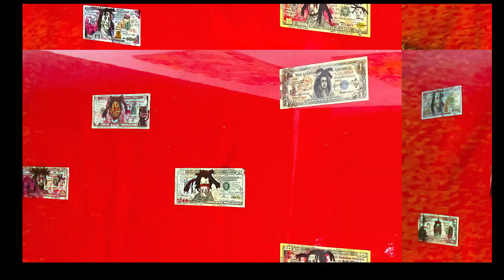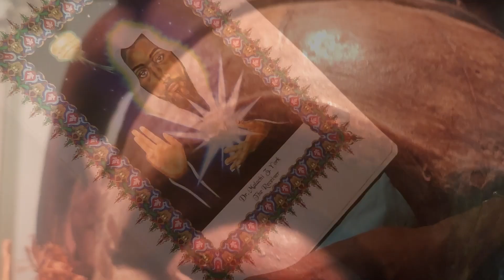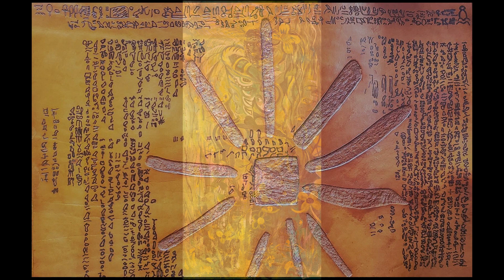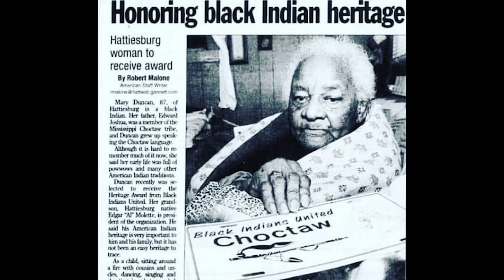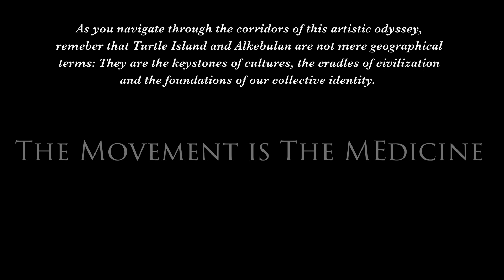Turtle Island Alkebulan Exchange Exhibition & Virtual Symposium (The Trailer)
During the illustrious annual Art Basel during Miami Art Week, Mercury Axis and Society Public Relations brought to the world:

TURTLE ISLAND ALKEBULAN  EXCHANGE;
An art exhibition and virtual symposium.

"Turtle Island and Alkebulan are the ancient names of the Americas and Africa long before colonization. Both land masses have been historically and politically valued for their agricultural and mineral richness. Fabled names like The Garden of Eden, The Fountain of Youth, and Treasure Island have been jotted in the memoirs, journals, and logs of privateers, traders, and nobles alike describing most vividly the abundance of these fertile lands. Wars, treaties, and Industrial Revolution have chiseled the sculpture of civilization, as we know it.

This exclusive revolutionary art installation can be classified as Indigenous Futurism representing the dimensional timelines traveled by our past, present, and future selves."

THE MOVEMENT IS THE MEDICINE

Featuring:
Visual Artist: Van J
Visual Artist: Joyce Hayes
Visual Artist: Daniel Demonta

Master Teacher: Professor Kaba Kamene
General Rashid of The Republic of New Africa

Bright Students of The New Alkebulan Education Center (Lauderhill, FL)

Soundtrack:
Audio of Live Performance within the art installation by Feminafrika
Original Song "Amma" By the above-mentioned visual artist, Daniel Demonta